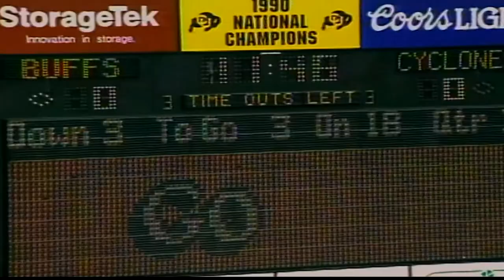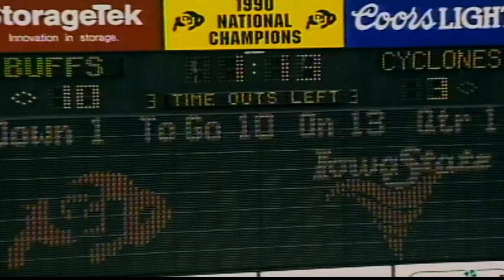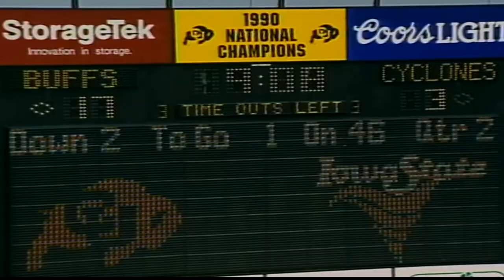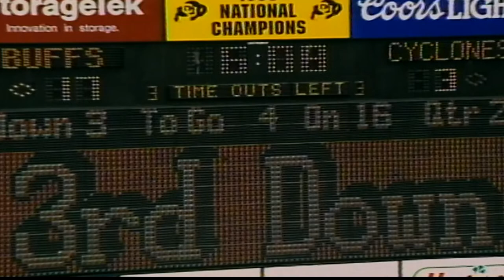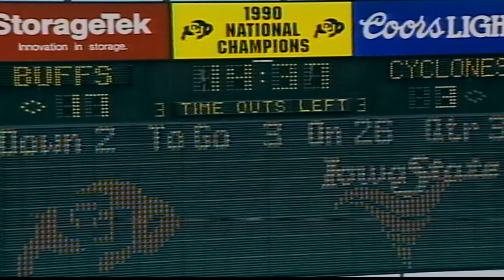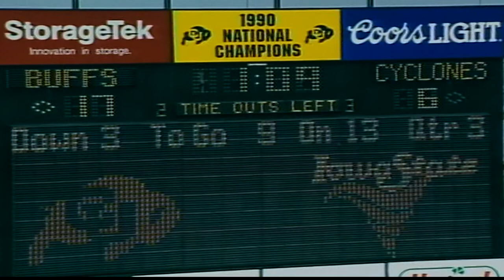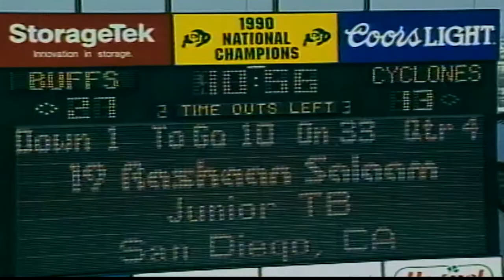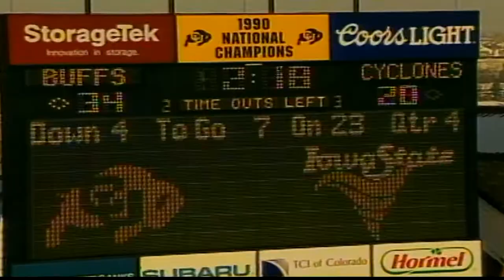1994 Colorado vs Iowa St (All 22 Offense)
The coaches film for offense for the Colorado vs Iowa State game in 1994